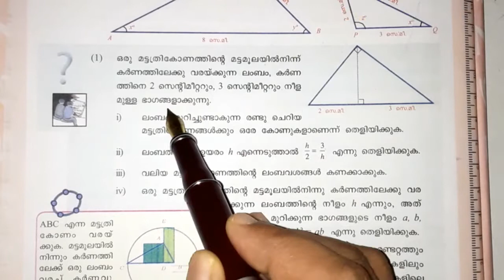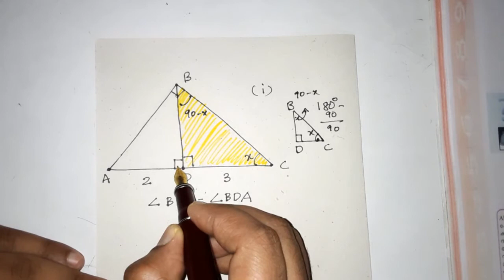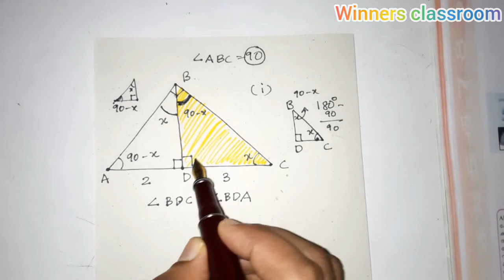SIMILAR TRIANGLES | CLASS 9 MATHS